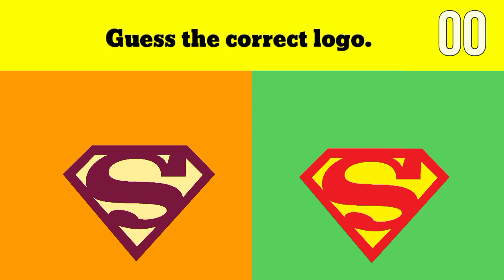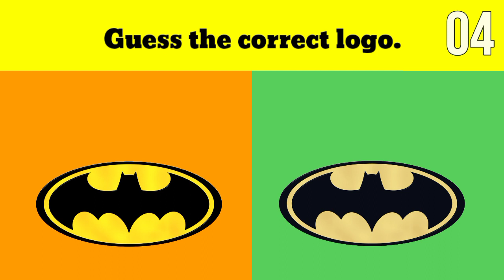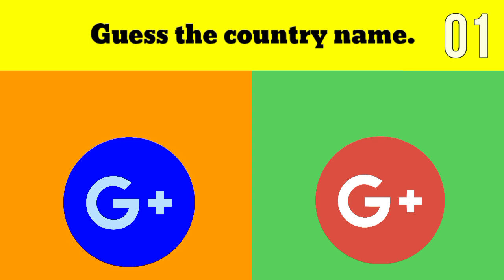Guess the correct logo 🤔 youtube | Puzzle World